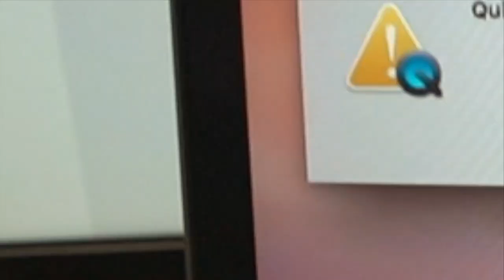FAIRE LE PLUS DE KIKFLIPS EN 1H (5 ans sans pratiquer)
Faire 150 kickflips en 1h, c'est possible ?

Aujourd'hui, je décide de me lancer un challenge sur le skate !
Comme tu le sais, j'ai pratiqué pendant plus de 6 ans le skateboard, j'avais même un sponsor avant, c'est fou, nan on s'en fou là..
Ha oui pardon ! Donc je vais essayer de mettre le plus de kikckflips en seulement 1 h

Tout d'abord le kickflip, ou simplement flip, est une figure de skateboard, inventée par Rodney Mullen. Autrefois, on l'appelait encore magic flip, ollie flip ou ollie kickflip. Il appartient à la catégorie des flips.

Donc si tu as aimé cette vidéo, n'hésite pas a lâcher ton plus beau pouce bleu, car à 500 pouces bleus, je ferais 1000 kickflips en 24h !

Bonne vidéo

Mon programme si tu veux te transformer physiquement :
➡️ workbody.fr

Si tu aimes ce que je fais, alors:
1️⃣Laisse un pouce bleu 👍

● ME SUIVRE ●

● MON MATÉRIEL ●

| WORKBODY